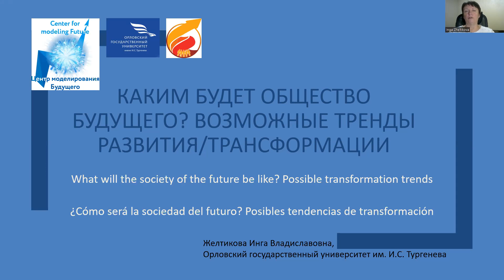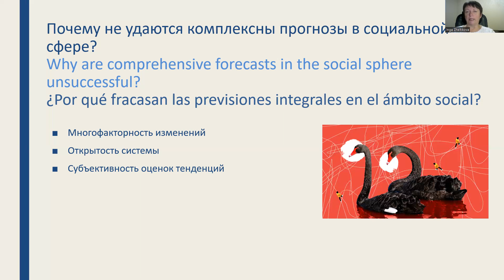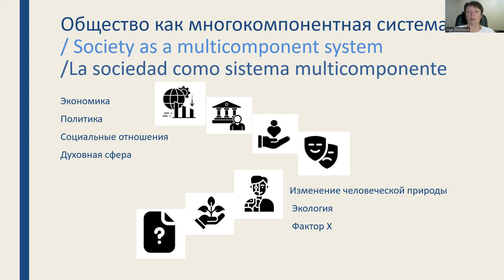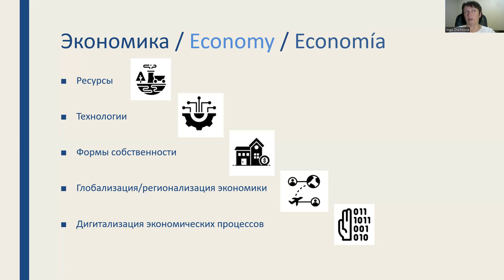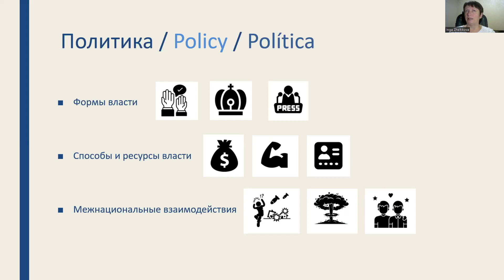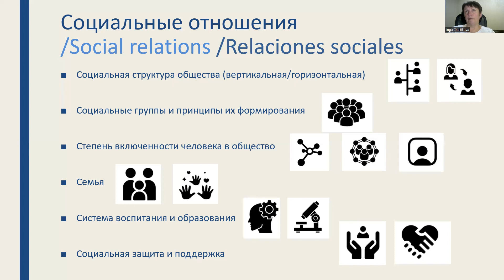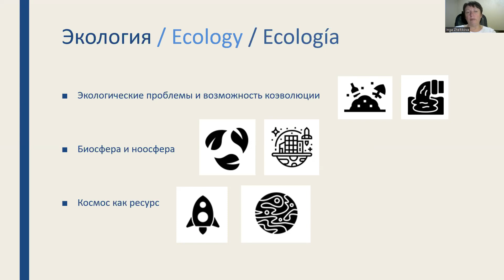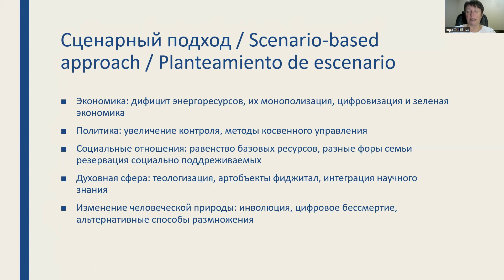«Каким будет общество будущего? Возможные тренды развития / трансформации»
Инга Владиславовна Желтикова, кандидат философских наук, доцент кафедры философии и культурологии Орловского государственного университета имени И.С. Тургенева.